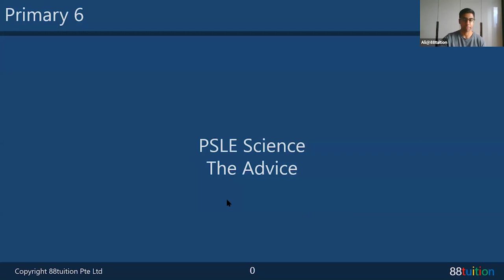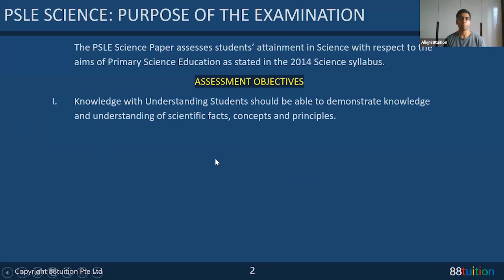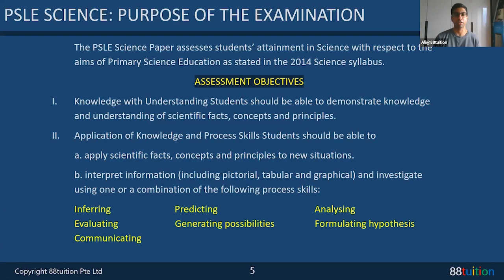Tips and tricks to manage time effectively preparing for preliminary science exam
Highlights of this lesson :
Time Management Skills
Tips on how to score.